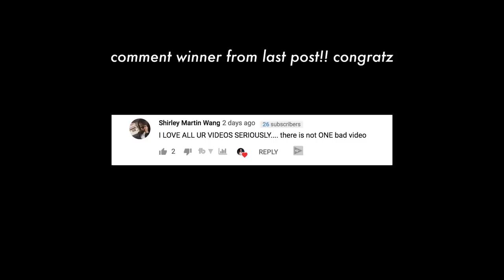Why being an influencer is NOT sustainable...